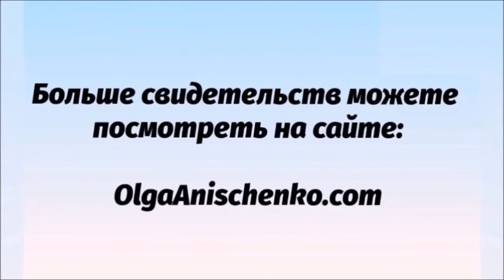ЛЕТЕЛА НА ЮГ... А ПОПАЛА НА СЕВЕР - Свидетельство Дианы Галас в программе "Открытое Сердце"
Очень трогательная история жизни Дианы Галас о том, как их четвёртый ребёнок, Давидик, родился с особыми нуждами.  Как мать принимала этого ребёнка?  Чему её Бог учил?  Вы всё услышите в этом свидетельстве.  Спасибо, Дианочка, за твоё свидетельство и твоё открытое сердце!

ДРУЗЬЯ, ВСЕ ЭТИ ВИДЕО ВОЗМОЖНЫ ТОЛЬКО БЛАГОДАРЯ ВАШИМ ПОЖЕРТВОВАНИЯМ.  ПРОСИМ, ПОДДЕРЖИТЕ НАШЕ СЛУЖЕНИЕ!

"Открытое Сердце" - это независимая некомерческая организация (501)(С)(3).  Mы предоставляем поддержку в трудных ситуациях жизни и вдохновение в саморазвитии.  Мы хотим быть полезными и в нашем городе, (Inman, SC), всем окружным церквям, всей Америке, и по всему миру.  Просим ваших молитв, участия, и финансовой поддержки.  Это можно сделать:

Ольга Анищенко - автор книги "Пазл Илюши" и основатель служения и центра "Открытое Сердце"